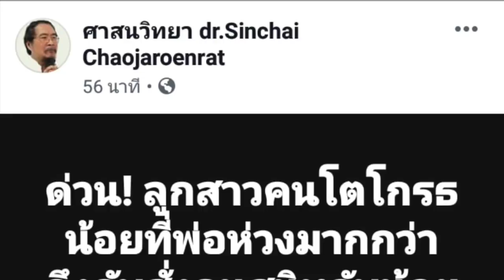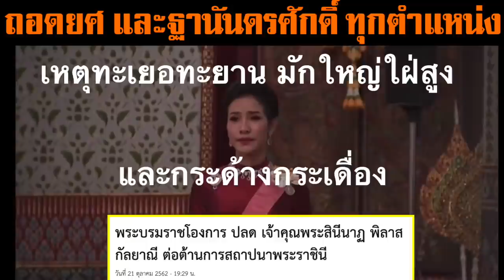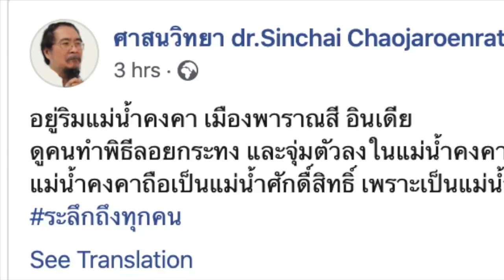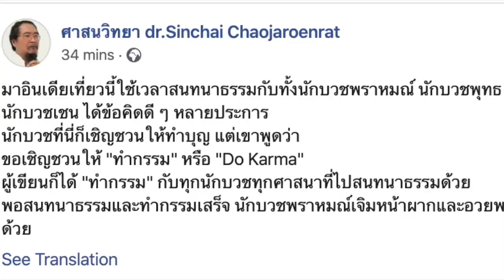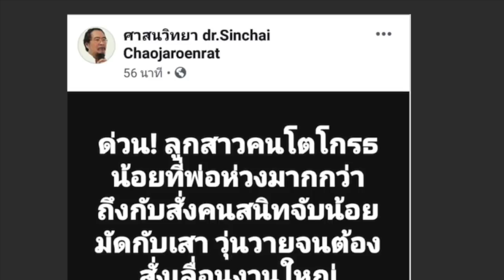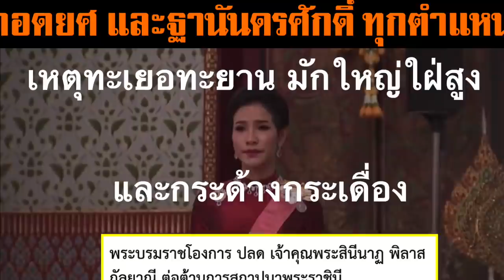แฟนเพจพากันดีใจ หลัง @เพจดัง (ศาสนวิทยา) โผล่ที่อินเดีย (รอดแล้ว)!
ดร.ศิลป์ชัย หลบลมร้อน โผล่ที่อินเดียหลังเปิด ประเด็นหม่อมก้อย...
ปมมัดถูกกับเสา ทำเอาแฟนคลับใจไม่ดี!

หมายเหตุ: 1. ข้อความและภาพวีดีโอ ทั้งหมดในเรื่องนี้ เป็นการกระทำที่ได้รับการรับรองสิทธิ์ และยืนยันว่า ถูกต้องตามกฎหมายของประเทศต้นทางที่ผู้จัดทำวีดีโอ (แอดมิน) ได้จัดทำขึ้น ทุกประการ

2.) ใครต้องการฟัง ในสไตล์กระฉับ กระเฉง แอดมินแนะนำให้ปรับ ความเร็ว เป็น 1.25 นะครับ ขอบคุณมากครับ

1.) .ศาสนวิทยา dr.Sinchai Chaojaroenrat
6 hrs ·
อยู่ริมแม่น้ำคงคา เมืองพาราณสี อินเดีย
ดูคนทำพิธีลอยกระทง และจุ่มตัวลงในแม่น้ำคงคา ตามความเชื่อในศาสนาฮินดู
แม่น้ำคงคาถือเป็นแม่น้ำศักดื์สิทธิ์ เพราะเป็นแม่น้ำแห่งพระศิวะ

2.) .ศาสนวิทยา dr.Sinchai Chaojaroenrat
2 hrs ·
มาอินเดียเที่ยวนี้ใช้เวลาสนทนาธรรมกับทั้งนักบวชพราหมณ์ นักบวชพุทธ และนักบวชเชน ได้ข้อคิดดี ๆ หลายประการ
นักบวชที่นี่ก็เชิญชวนให้ทำบุญ แต่เขาพูดว่า
ขอเชิญชวนให้ "ทำกรรม" หรือ "Do Karma"
ผู้เขียนก็ได้ "ทำกรรม" กับทุกนักบวชทุกศาสนาที่ไปสนทนาธรรมด้วย
พอสนทนาธรรมและทำกรรมเสร็จ นักบวชพราหมณ์เจิมหน้าผากและอวยพรให้ด้วย

จากนั้นได้มีชาวเน็ตเข้ามาแสดงความคิดเห็น อาทิเช่น.